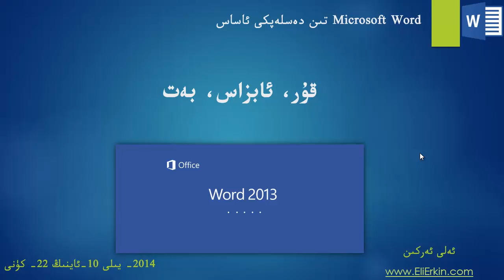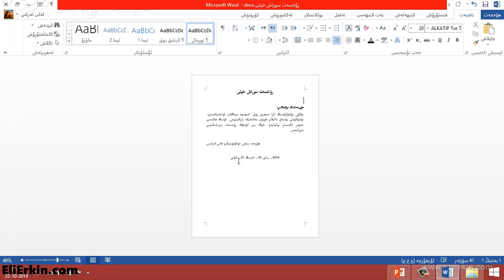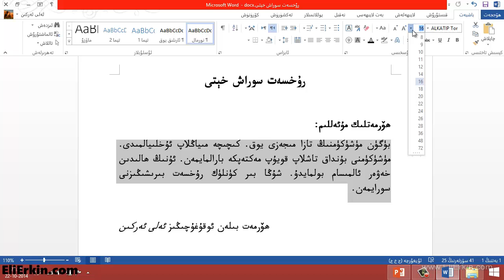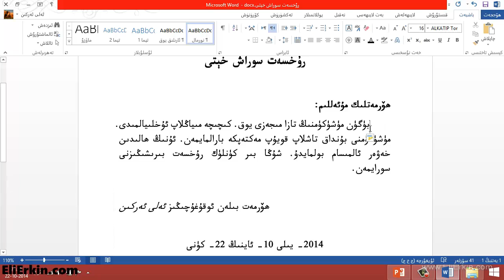1 9 Title Row Paragraph Page